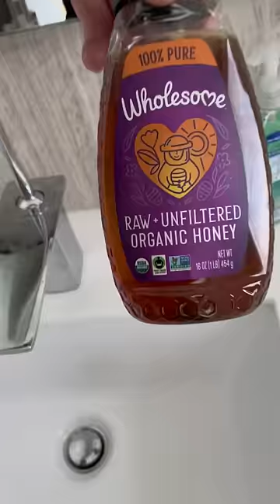What were they doing with the honey???